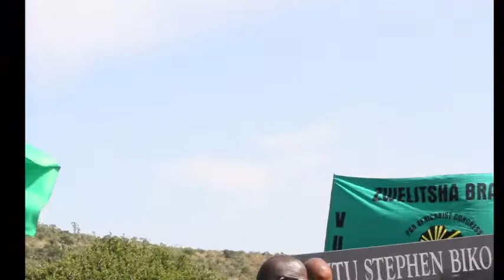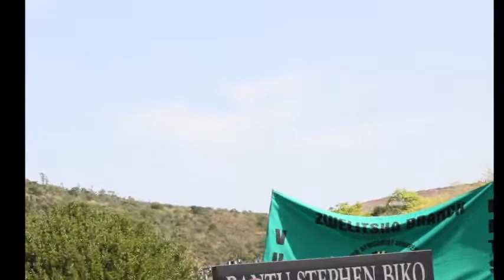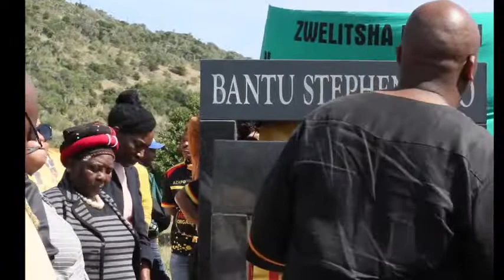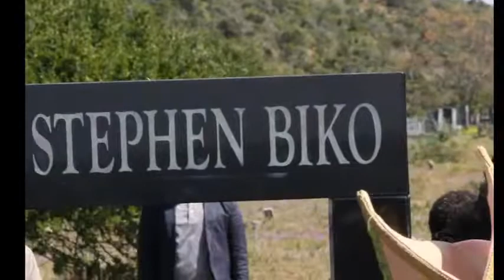AZAPO Online Live Stream